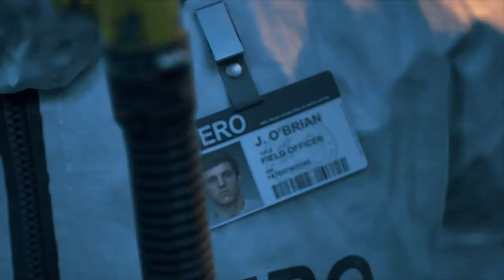Testing DAYS GONE for PC